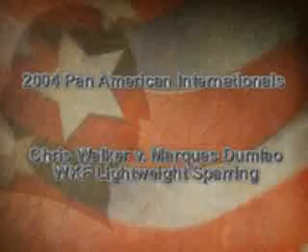Chris Walker v Marques Dumlao - 2004 Pan American Int'ls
WKF lightweight sparring.
Dumlao wins.
Division: Point Sparring
Belt Level: Black Belt
Competition Level: Eliminations
Gender: M
Age: Adult

SportMartialArts.com